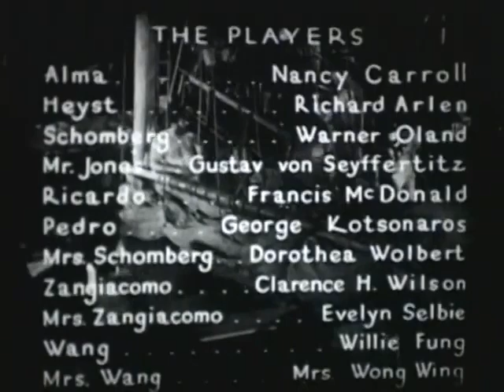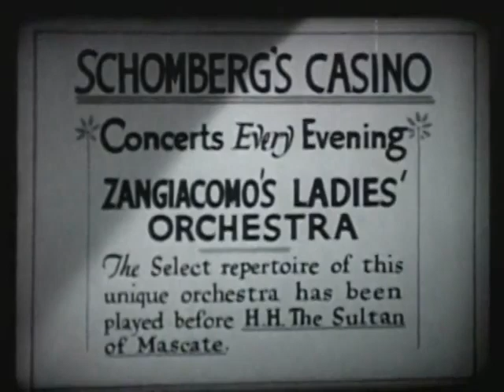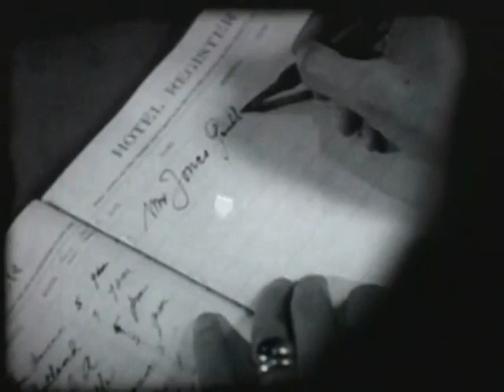Dangerous Paradise 1930 directed by William A. Wellman and starring Nancy Carroll.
Dangerous Paradise is a 1930 American pre-Code drama film directed by William A. Wellman and starring Nancy Carroll, Richard Arlen and Warner Oland.
The film is an adaptation of Joseph Conrad's 1915 novel Victory, with the significant change of a happy ending introduced to the plot which acknowledged a similar change made in the 1919 silent film Victory directed by Maurice Tourneur. As was common in the early years of sound, Dangerous Paradise was remade in several different languages by Paramount at the Joinville Studios in Paris.